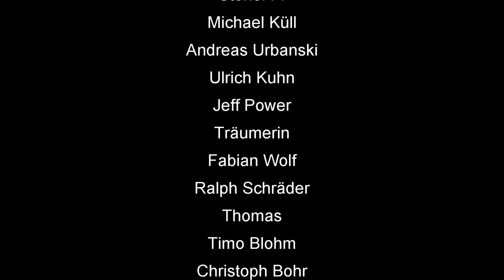Daniel Rocket Finale 2022 Serie 4 von 5